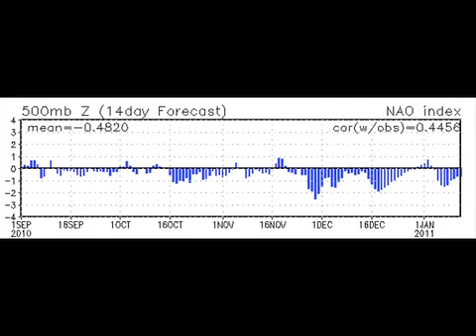December 29 Weather Xtreme Video